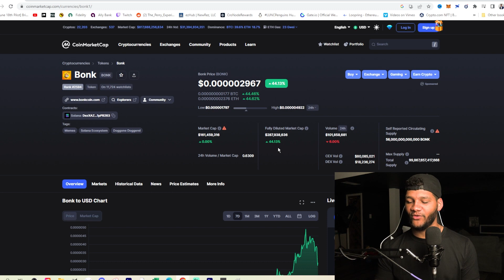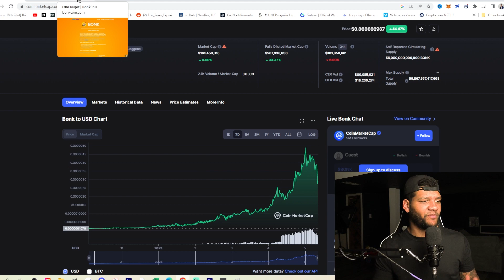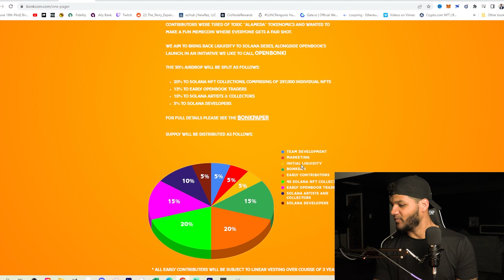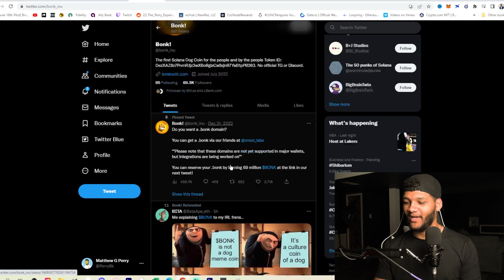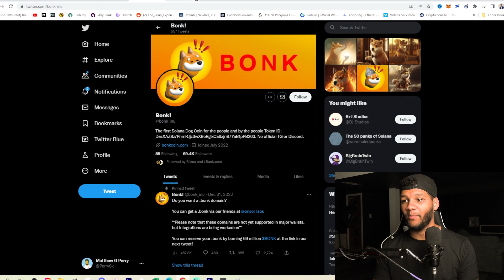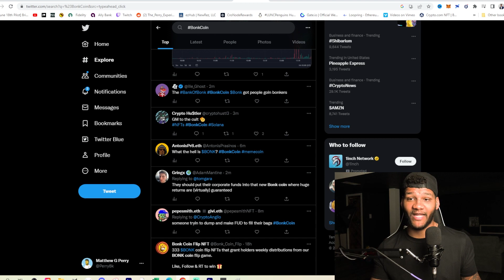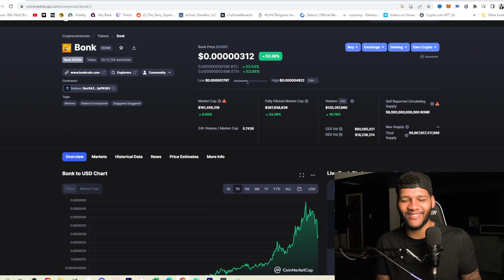What The Hell Is Bonk & Why Is It Trending Right Now?